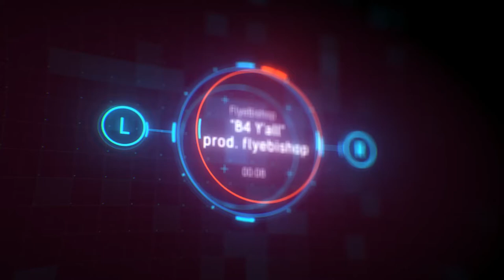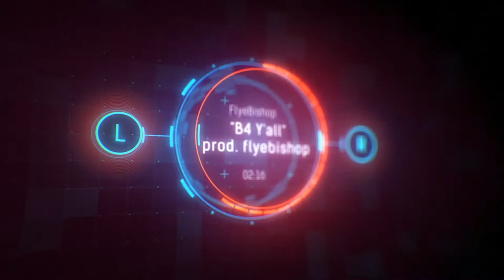flyebishop - B4 Y'all [2x speed]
FLYe Bi$hop  - "B4 Y'all" 2x Speed (1)
Stream "B4 Y'all" Original (prod. by flyebishop.)

Follow flyebishop.
[ASCAP] Fly-A-Com Music Publishing LLC. 2020